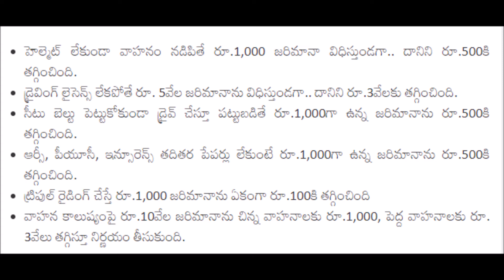Reduces Traffic Violation Fines Under New Motor Vehicles Act in India